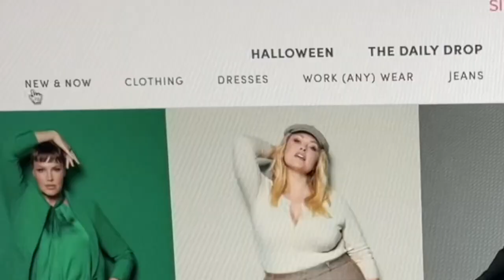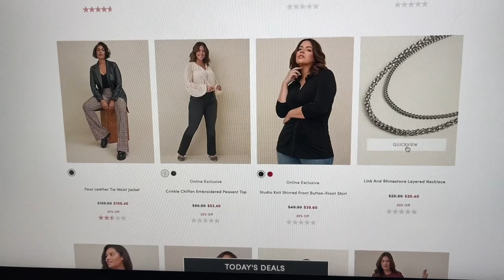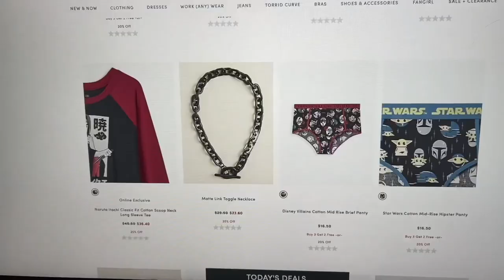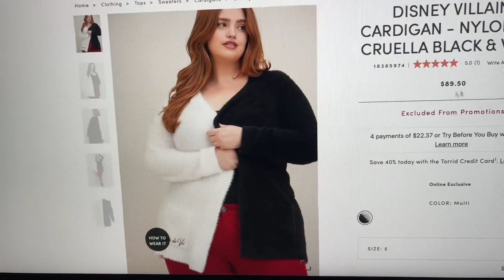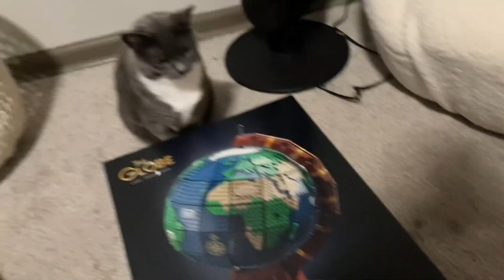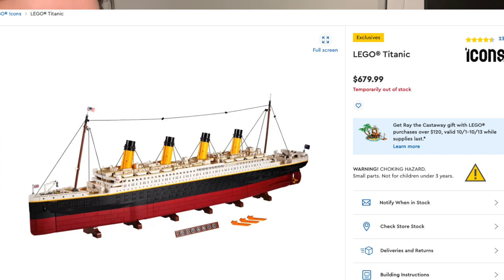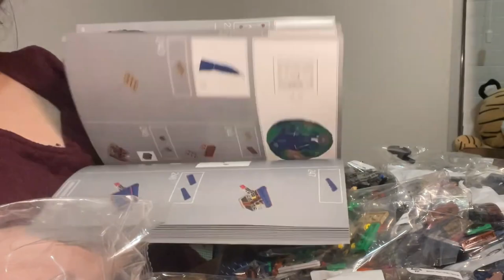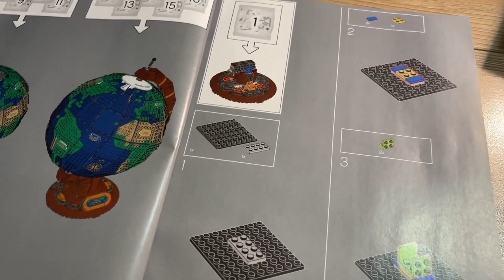Amberlynn Reid Gets More LEGO, Rice And Clutter